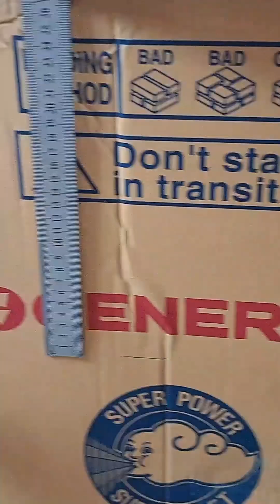সুন্দর এই ওয়ালমেট তৈরী শিখে নিন